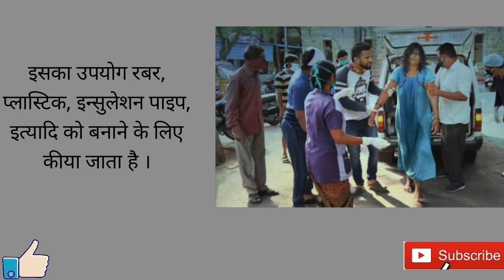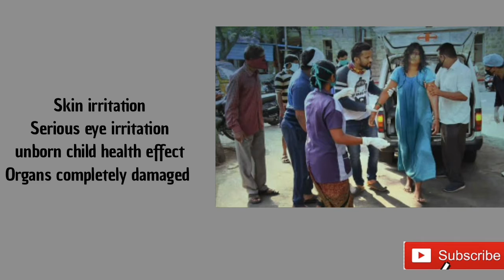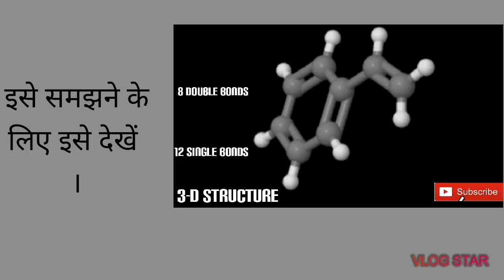|| Vishakhapatnam Gas Leak || Vizag styrene gas leak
Leaders across the political spectrum condoled the loss of lives in a gas leak at a Visakhapatnam chemical factory on Thursday amid demands for a through probe and the relocation of the plant outside the city.

President RamNathKovind and vice president MVenkaiahNaidu expressed sadness over the accident that left at least 11 people dead.

Prime Minister NarendraModi spoke to officials concerned and assured assistance to Andhra Pradesh chief minister YS Jagan Mohan Reddy. “I pray for everyone’s safety and well-being in Visakhapatnam,” Modi said.

Bharatiya Janata Party (BJP) president JP Nadda asked party workers to work in coordination with the local administration to help those affected. Senior BJP leader and Union home minister Amit Shah described the tragedy as “disturbing” and said the central government was closely monitoring the situation.